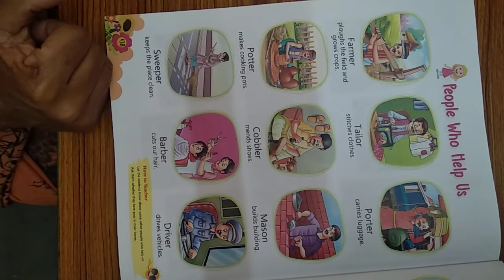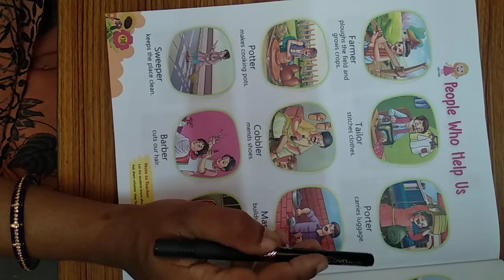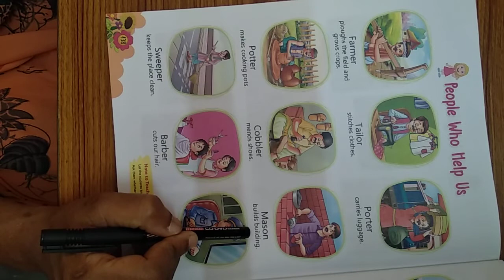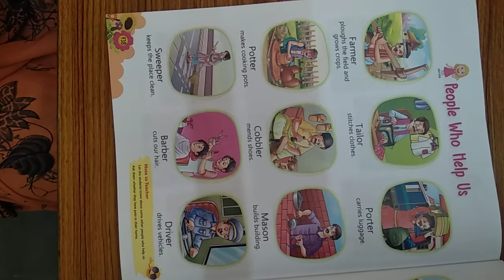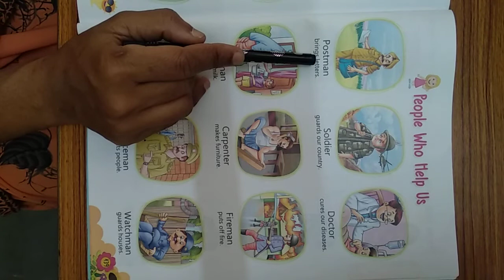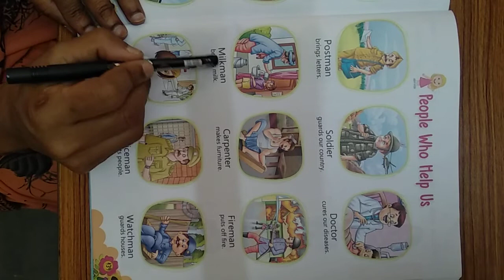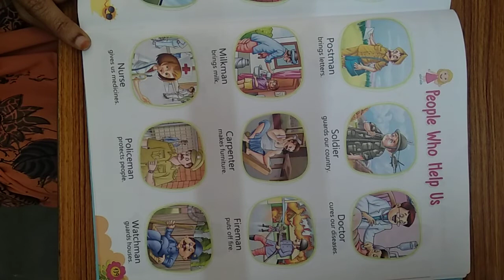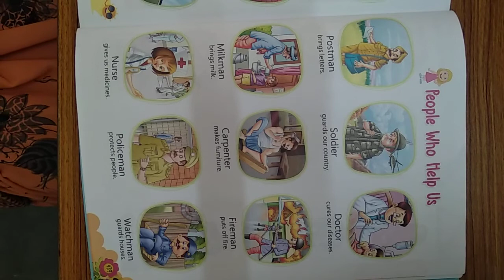UKG EVS People Who Help Us Part 1 Class by Vijayalakshmi